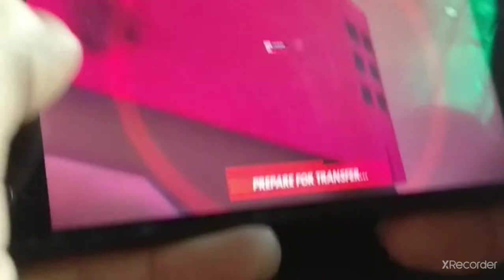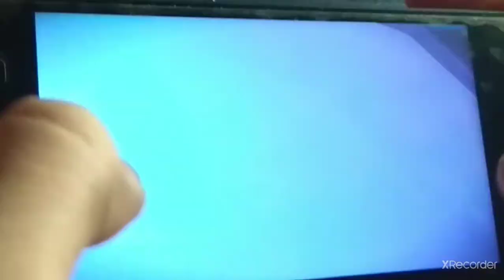Playing with latest character in frag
Playing frag pro shooter
you can download the game by clicking on the link given below